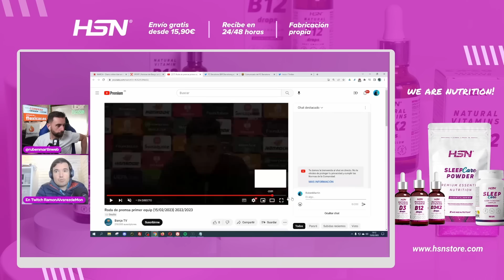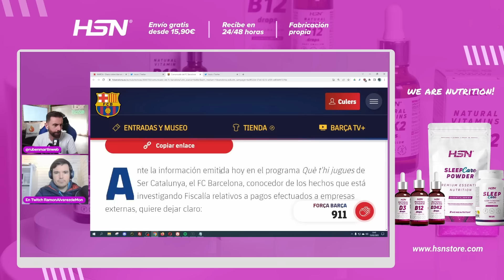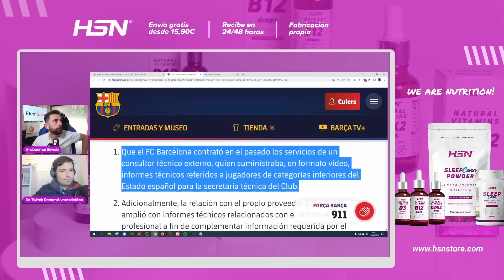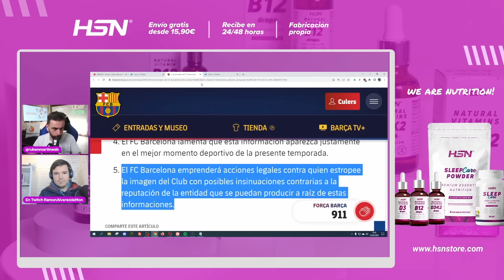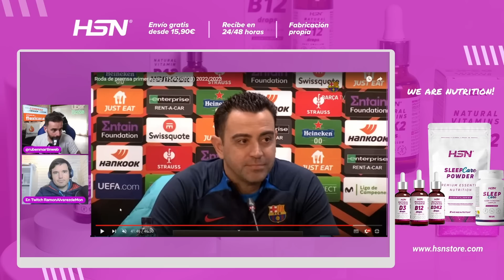¡BOMBAZO! EL BARÇA PAGÓ 1,4 MILLONES A UN VICEPRESIDENTE DEL COMITÉ DE ÁRBITROS, SEGÚN LA SER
0:00 INTRO

1:55 LA NOTICIA DEL DÍA

5:16 ¿ES LEGAL?

6:52 ¿VA A HABLAR EL MADRID?

7:55 DIFERENCIA DE SALDO ARBITRAL

10:50 COMUNICADO DEL BARÇA

16:30 RESPONDE XAVI

20:00 INFORMES PARA EL CLUB

23:00 ¿SOSPECHAS DE LOS ÁRBITROS?